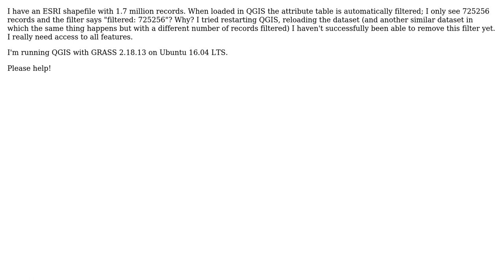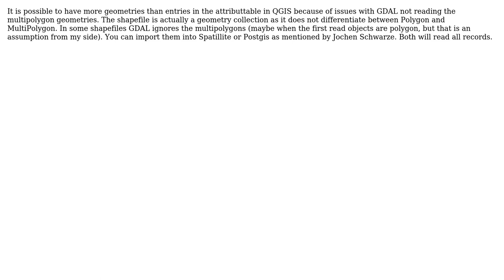GIS: Why automatic filter in attribute table in QGIS?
With thanks & praise to God, and with thanks to the many people who have made this project possible! | Content (except music & images) licensed under CC BY-SA | Music | Images & others | With thanks to user Matte user Jochen Schwarze user Greforb and the Stack Exchange Network Trademarks are property of their respective owners. You are responsible for your own actions.